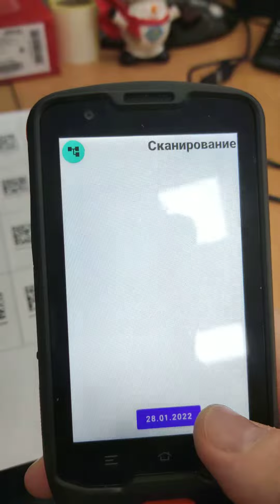DMC Mobile с агрегацией: первый рабочий вариант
Первый рабочий вариант ПО DMC Mobile для ТСД с работающей агрегацией через новый сервер DMC.